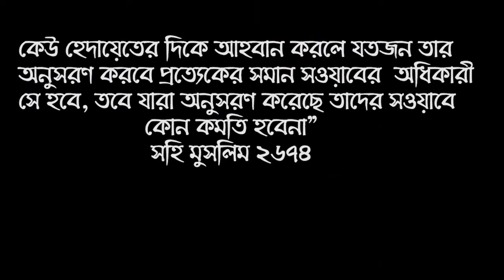ফোরাত নদীর বর্তমান আবস্থা ২০২২| ফুরাত নদি শুকিয়ে যাওয়া কিয়ামতের সব থেকে বড় আলামত।Euphrates River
ফোরাত নদী এবং ইমাম মাহদীর আগমন বার্তা !! দেখুন ফুরাত নদীর বর্তমান অবস্থা ২০২২ | Gold | Kiamoter Alamot ।। বক্তা - শায়খ ক্বারী মাওলানা শিহাব উদ্দিন ইসলামী হাফেজাহুল্লাহ . Islamic New Waz Bangla 2022 about The Euphrates River and the Message of the Arrival of Imam Mahdi !! View the current status of the Euphrates River in 2022 .It is important for everyone to know ! Shaykh Dr Kary Moulana Shehab Uddin Islami

ফুরাত নদীর বর্তমান অবস্থা ২০২২ || Furat Nodir Bortoman Obostha || Kiyamoter Alamot 2022 ।। সকলের জানা জরুরী

* ANTI-PIRACY WARNING *